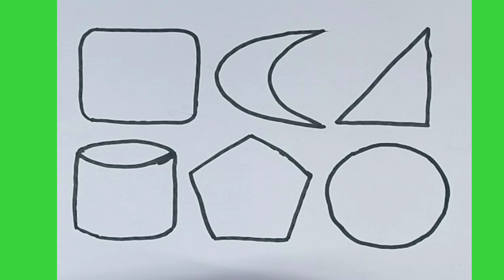Learn to Draw New shapes with color name | Learn colours for toddlers | preschool learning video